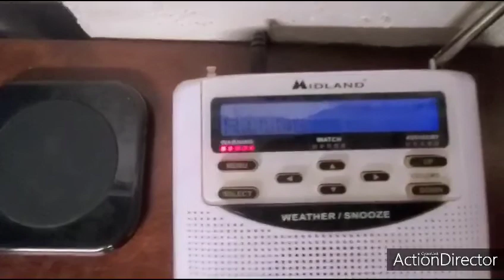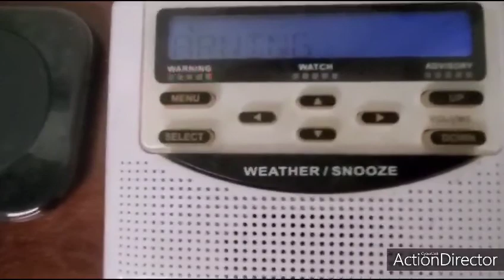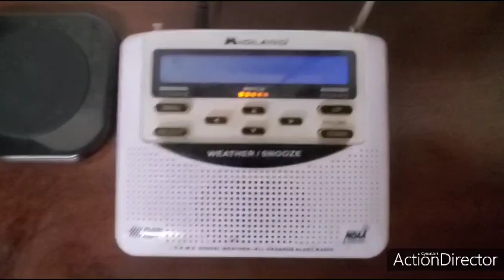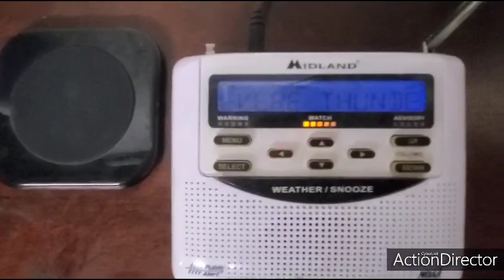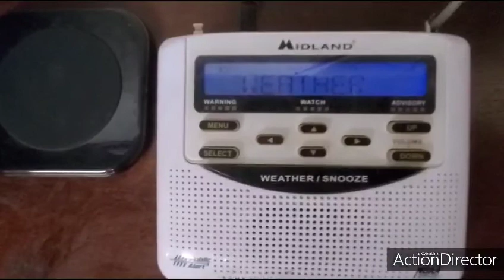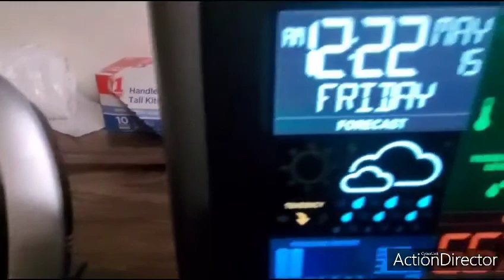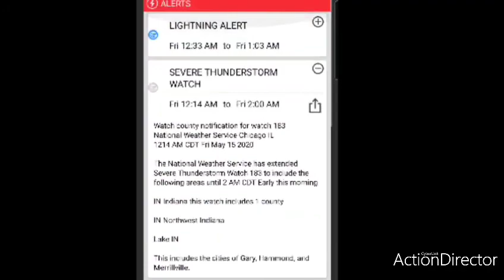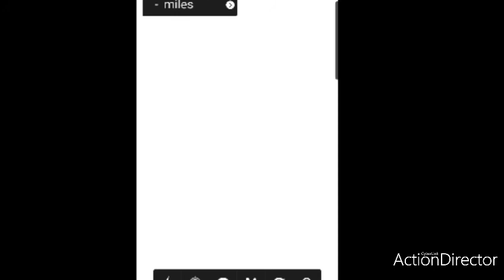Severe Thunderstorm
YouNow- JasonBarnes